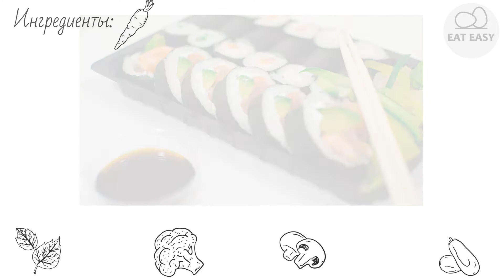Роллы с рыбой и авокадо. КРАСИВЫЙ РЕЦЕПТ!